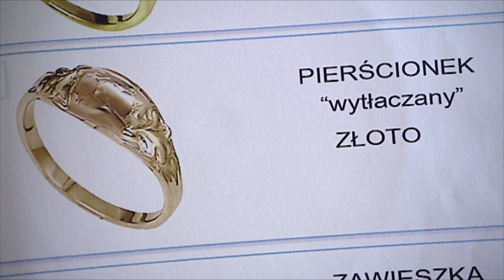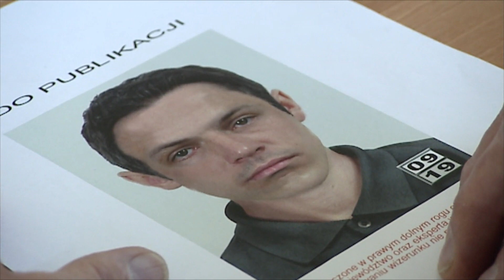997 zabójstwo Tadeusza Sz. z Krosna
Do zabójstwa Tadeusza Sz.doszło w domu, w Krośnie.  Za pomoc w złapaniu sprawcy czeka wysoka nagroda w wysokości 100 tysięcy złotych. Rysopis w materiale. Dla Magazynu Kryminalnego 997 , realizacja Szymon Wochal, zdjęcia Paweł Tejchman.Emisja w 2019.